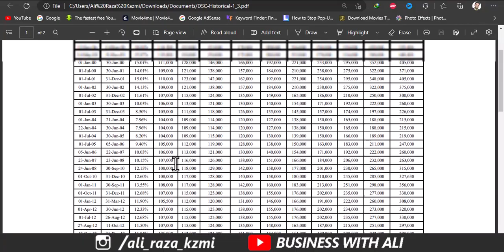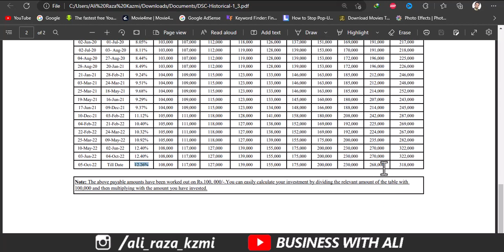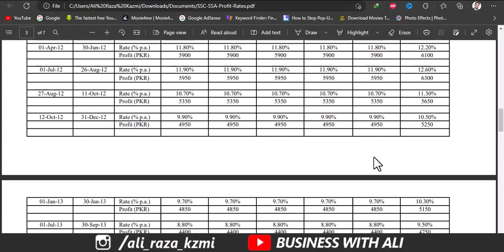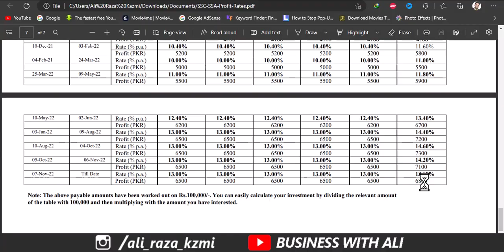National Savings Profit Rates January 2023 | National Saving Latest Profit Rate Nov 2022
The government on Friday January 2023 decreased profit margins on few national savings schemes to bring the NSS rates in line with recent hike in the central bank’s interest rate.